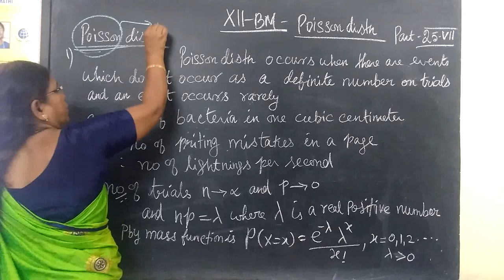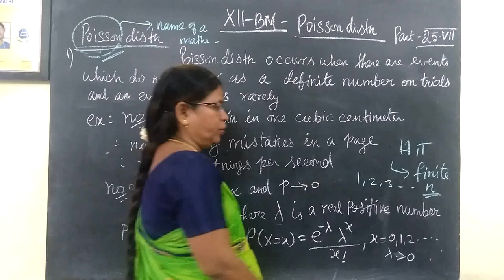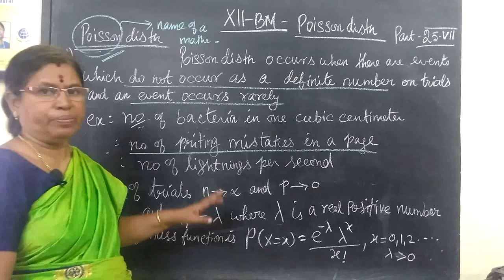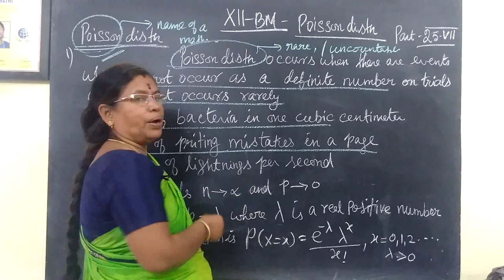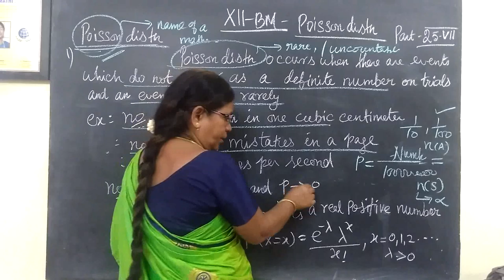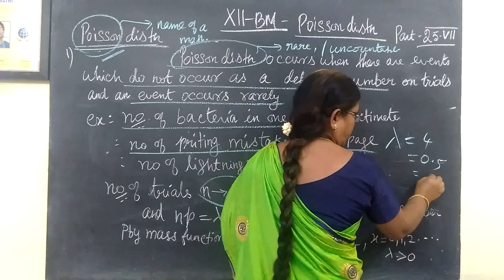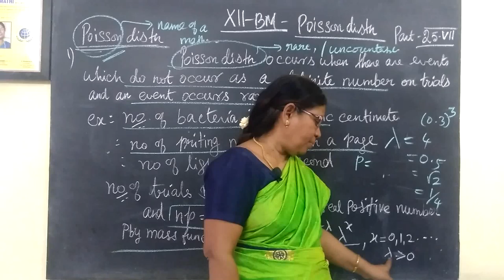12-BM [25] Ex-7.1 Poisson distn பாய்ஸன் பரவல் Gomathi maths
12-BM [25] Ex-7.1 Poisson distn பாய்ஸன் பரவல் Gomathi maths